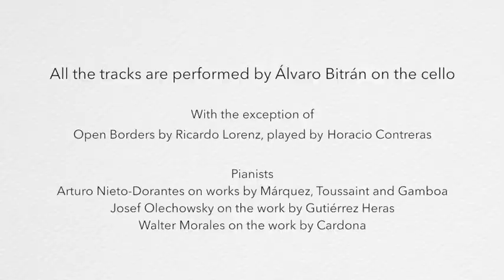Álvaro Bitrán - The Voices of Latin American Cello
Mexican cellist and member of the Cuarteto Latinoamericano Álvaro Bitrán shares his experience with Latin American repertoire, including Eduardo Gamboa's Reminiscencias; Arturo Márquez's Danzón #5; Eugenio Toussaint's Tango a Álvaro Bitrán; Joaquín Gutierrez Heras' Canción en el Puerto;  Alejandro Cardona's Moyugba Orisha, and other works. Álvaro Bitrán is a contributor to our catalog.

To learn about more than 2000 works for cello by Latin American composers, check out our catalog on our partners' websites CelloBello